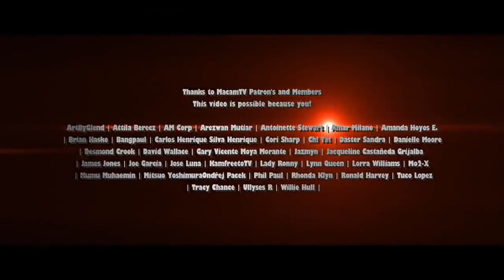Fast & Furious Presents Hobbs and Shaw 2 2023 Trailer HD Dwayne Johnson, Jason Statham (Fan Made)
The duo is back to find out who is behind Brixton Lore's agency.

⭐ Newest Member Paul Wynne - MacamTV Max⭐
78% . 313K/400K Joined.

►Why trailers in MacamTV are called Dream Trailers?

"Dream Trailer" basically means "realistic fan made trailer". I made up this term because I focus my concept trailers on making them as realistic as possible. Instead of using clips from the franchise, I avoid that if possible and use clips from actors new films, commercials etc.. to make them fresh in the eyes of the audience.

►MacamTV's Purpose:

Through my dream trailers I want to inspire movie fans, directors, movie writers and actors to bring dream movie to life.

Editing Details:

I really like editing action comedy dream trailers like Hobbs and Shaw 2, because the music style like THE SU1C1DE SQUAD TRAILER MUSIC makes it fun to edit. Despite less deleted scenes from franchise itself, which what made the previews versions great, I was still able to bring the chemistry between The Rock and Jason Statham by editing them together in one place. Last time Ryan Reynolds gets to shine, this time Kevin Hart, thanks to the extended scene from HS.

An element from the franchise once again we see Mclaren from a car commercial, I made sure its driving in the city similarly to the franchise, which I simply edited Jason, Rock, Vanessa in the car (from the actual movie). One of the best clips I used was the clip from MECH: HUMAN TRA1LS short film, which shows a man half robot, perfect to edit Edris Elba since this is his characters ability. "I Am what you might call..." bits from The Rock and Jason was from HB which I reimagined with clips from Baywatch and Operation Fortune.

"relax my brother" line from MISSION IMPOSSIBLE FALLOUT was actually a line by Vanessa Kirby, I added to reference Hattie talking about his brother Shaw. As a wrestling fan I have to bring Roman Reins here no matter what, which I was able to do even for a few seconds clip from interview, perfect for them to laugh at Kevin Hart's line "is that the last man?". Similarly with Seth Rollins cameo as a personal addition. The Rock's actions scenes are from BAYWATCH which I mixed with Jason action scenes.

VIDEO CREDITS | HOBBS AND SHAW | RED NOTICE | CENTRAL INTELLIGENCE | BAYWATCH (2017) | OPERATION FORTUNE | ITALIAN STUDIES (2022) | K1LL COMMAND (2016) | THE WEDDING RINGER (2015) | GODZILLA VS KING KONG (2021) | THE DARK TOWER (2017) | RUNNING WITH THE STORM MCLAREN 600LT SPIDER COMMERCIAL | A-TEAM | SCI-FI SHORT FILM "MECH: HUMAN TR1ALS | WWE2K18 SETH ROLLINS COVER REVEAL TRAILER | THE ROCK AND ROMAN REINS TALK ABOUT FAMILY AND HOBBS & SHAW BY WWE | MISSION IMPOSSIBLE FALLOUT (2018)
MUSIC CREDITS | THE SU1C1DE SQUAD "RAIN" TRAILER MUSIC |